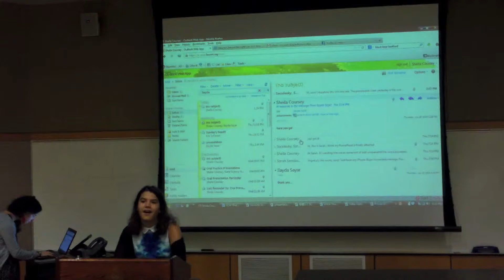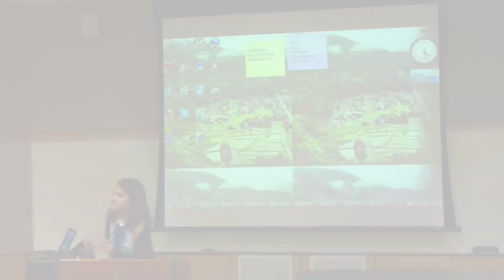Student Speeches 2013 -- Ilayda Sayar